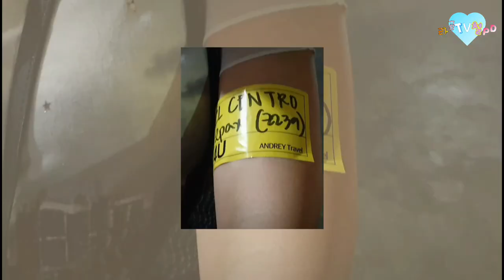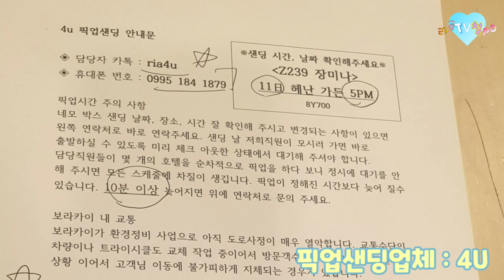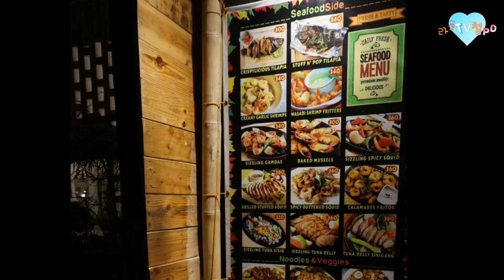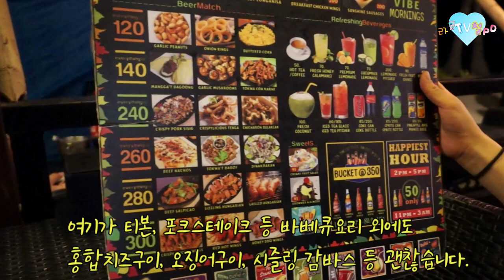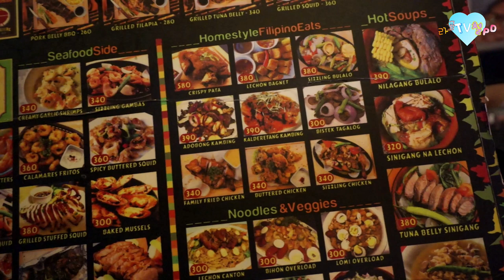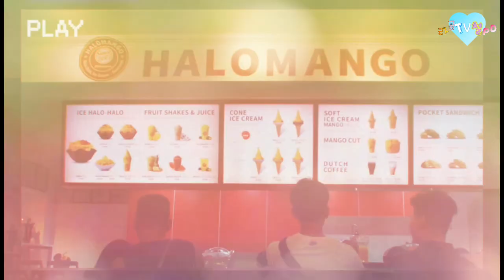보라카이자유여행 : 56만원으로 5박6일 가성비 실속여행 1부(밤부쇼어, 틸라피아 생선구이) 여행 배테랑과 함께하는 보라카이 완전정복!! (Boracay Travel Vlog)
안녕하세요! 작년 하계휴가때 슈퍼하준이를 부모님께 맡기고 와이프와 단둘이 여행을 다녀왔습니다.
이제서야 영상을 올리네요~ 그때는 영상촬영이 더 어설플때라..(지금은 괜찮은 짐벌도 구매^^)
부족한게 많이 보입니다. 필리핀 보라카이 여행기 브이로그 즐겁게 봐주세요ㅎㅎ
아랫글에 관련 정보를 담아놨으니 참고하세요!

준성수기인 7월에 갔는데 왕복항공권 13만원에 갔다왔네요.
첫 2박을 함께한 엘센트로 아일랜드비치 리조트는 갓성비 호텔인거 같습니다. 스테이션2에 위치해있고 좀 허름에 보일수는 있지만 내부청결상태  Good!! 조식 Good!! 직원친절도 Very Good!! 무엇보다 위치가 정말 좋습니다!!
뱀브쇼어 또는 밤브쇼어라고 불리는 낮에는 레스토랑 밤에는 펍집인데 밤에 간단한 안주에 맥주한잔 마시는쪽으로 추천드림니다. 2부 영상에 좀더 많은 정보를 넣어놓도록 하겠습니다.

엘센트로 아일랜드비치 리조트 El Centro Island Beach Resort Boracay 03:07~
뱀브쇼어Bamboo shore(캐주얼펍집&퓨젼레스토랑) 03:40~
바베큐꼬치구이 04:35~
틸라피아 생선구이 07:43~

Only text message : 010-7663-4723